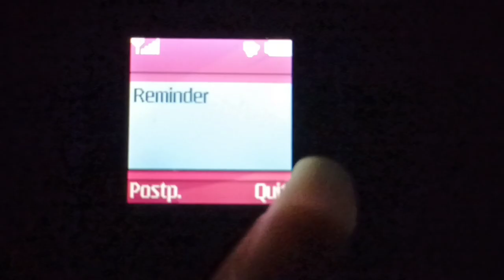Nokia 105(2013) - Reminder